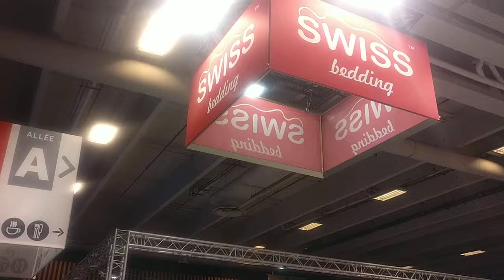Swiss bedding Literie 2017 made in suisse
Bonjour
en direct du salon de la literie à Porte de Versailles n'hésitez pas à me passer tout vos commandes

Fabricant de literie matelas et sommier tout dimension toutes tailles et tout qualité.